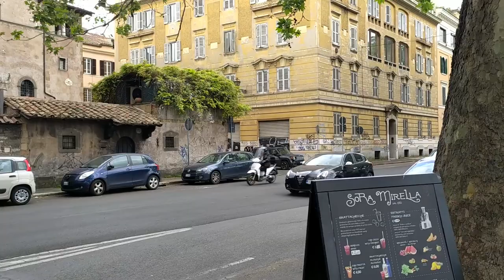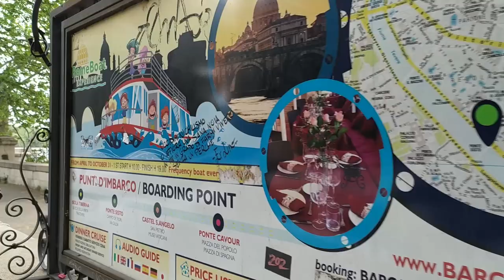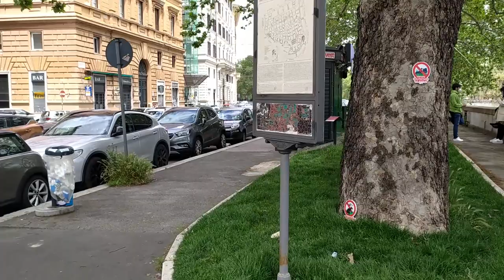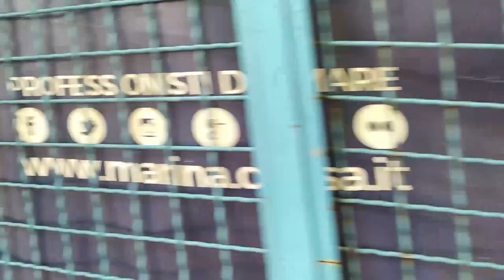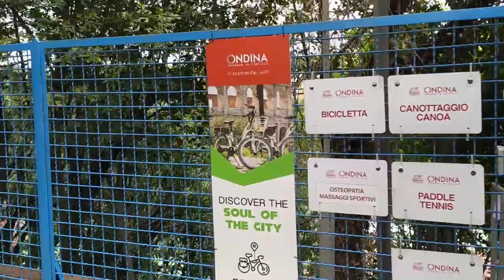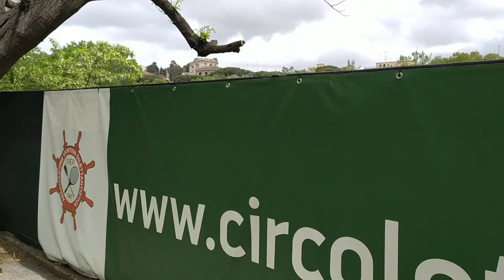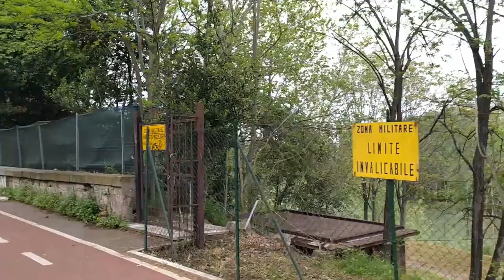Passeggiata a Roma sul lungotevere [ ASMR + SUB ENG]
Passeggiata primaverile  a Roma sul lungotevere dall' Isola Tiberina al Ponte della Musica - 2 Maggio 2021